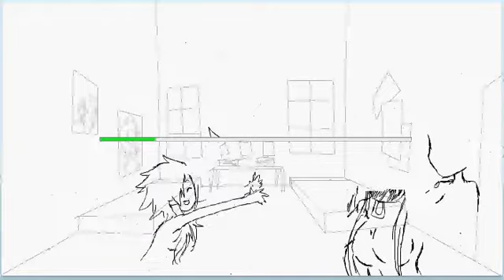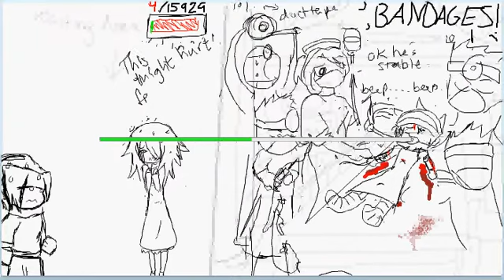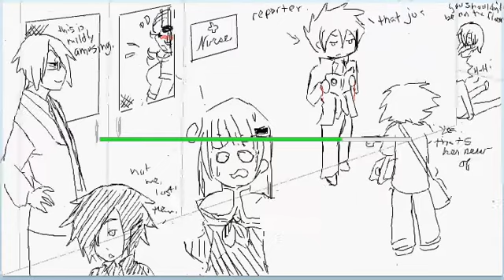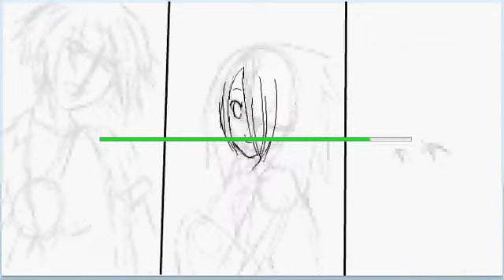Kenta Academy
I decided to record the load screen of the Kenta Academy RP from iScribble